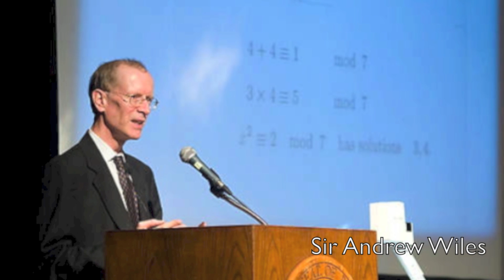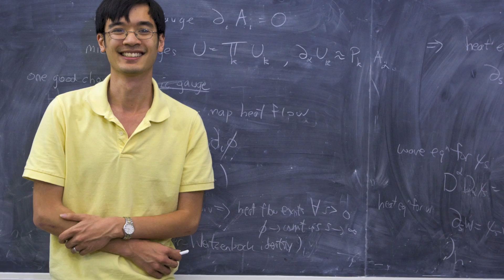10 Smartest People Alive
This video is a top ten countdown of the 10 smartest people alive.  From writers to chess players, this list reveals a shocking list of the 10 smartest people alive.